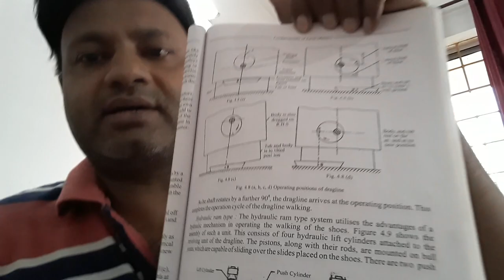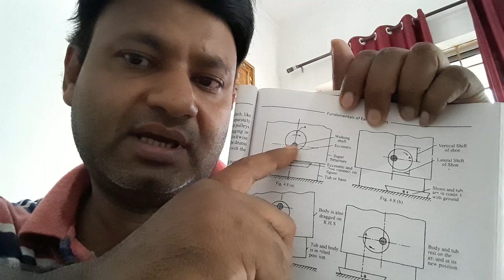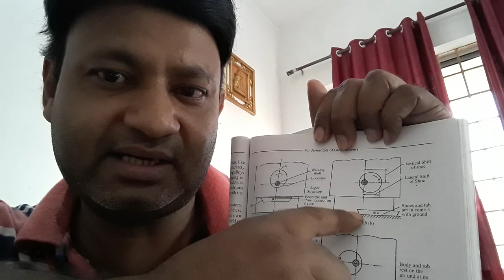Dragline excavator massive equipment lecture part 2 automobile 28 April 2020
Dragline excavator massive equipment